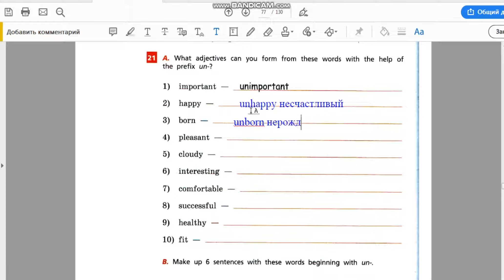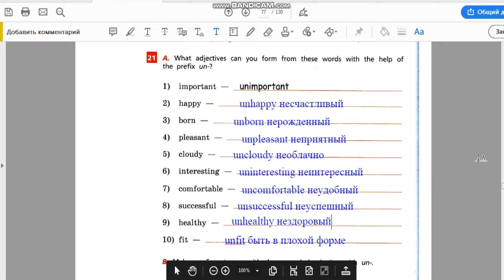Unit 4, Ex.21(a) / ГДЗ. Rainbow English. 5 класс. Рабочая тетрадь